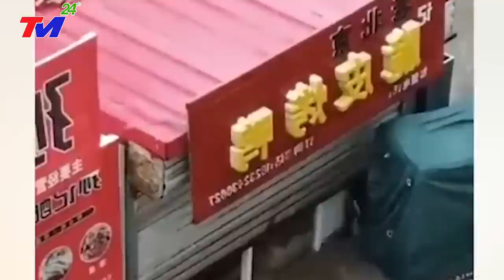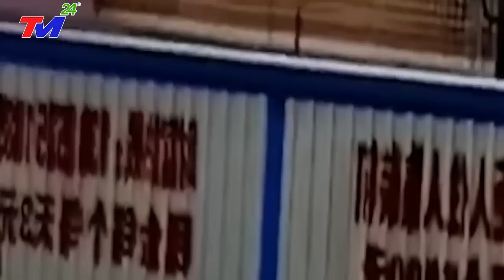🔴HỎA TỐC 5/9: SIÊU LŨ ỐNG - LŨ QUÉT VÙI LẤP 2/3 ĐẬP TAM HIỆP ~TRUNG QUỐC BÁO ĐỘNG ĐỎ~NGUY CƠ VỠ ĐẬP